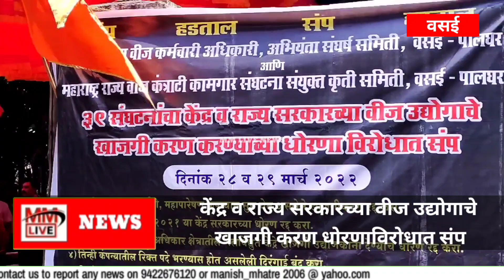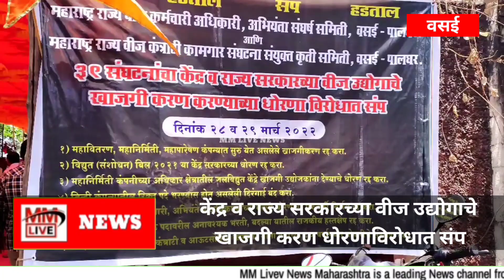MSEDCL ३९ संघटनांचा केंद्र व राज्य सरकारच्या वीज उद्योगाचे खाजगी करण करण्याच्या धोरणाविरोधात संप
३९ संघटनांचा केंद्र व राज्य सरकारच्या वीज उद्योगाचे खाजगी करण करण्याच्या धोरणाविरोधात संप